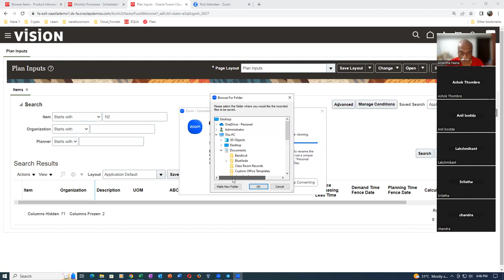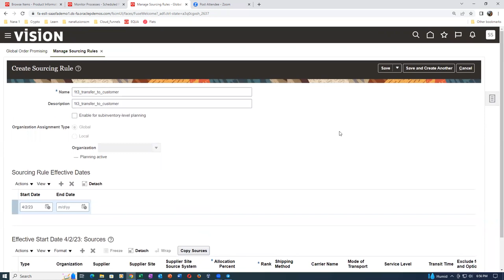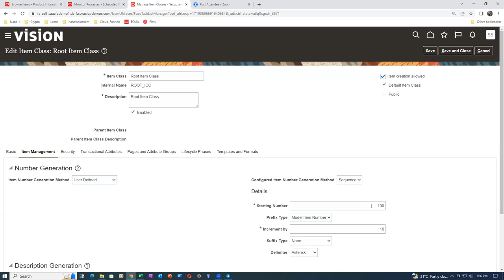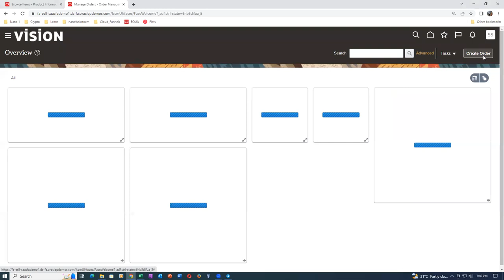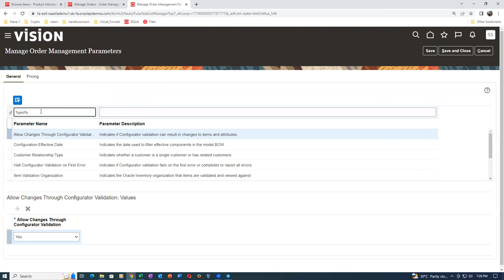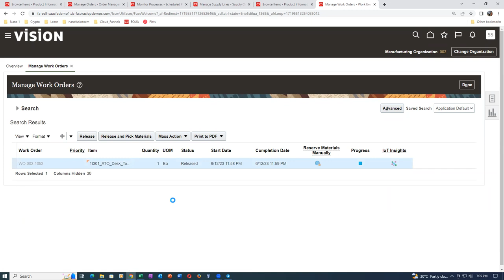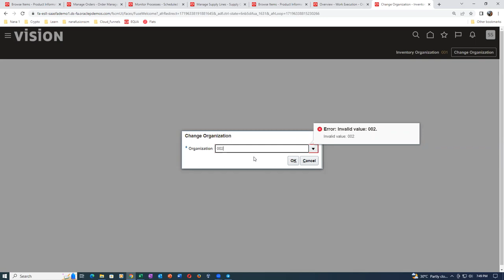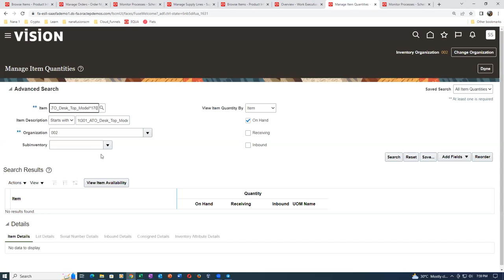Fusion Configure to Order and Make